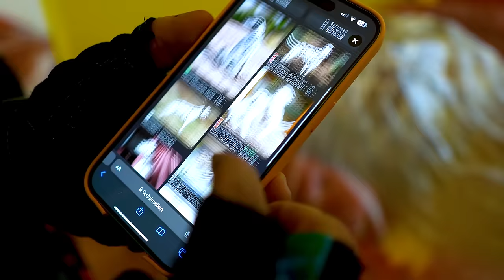👻 MONȘTRI în CASA noastră 🥊 BĂTĂLIE fără REGULI 🏠 Partea 2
Partea 2. 24 de ore ne ascundem de monștri în toată casa noastră. Bătălie fără reguli. Cine este găsit de monstru pierde challenge-ul. Challenge cu mega blastere la 2 milioane de abonați. Ne ascundem de Huggy Wuggy și Cruella.

⚠️ ATTENTION! ⚠️

⚠️ ATENȚIE! ⚠️